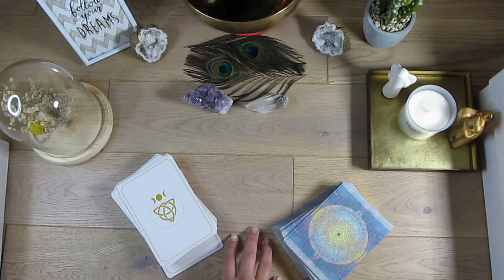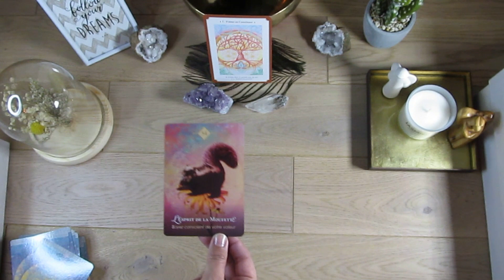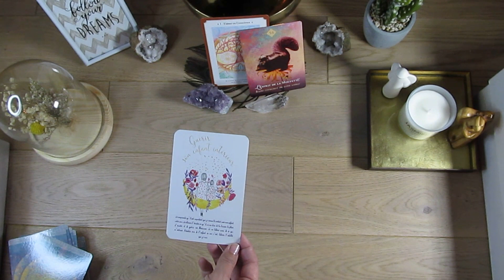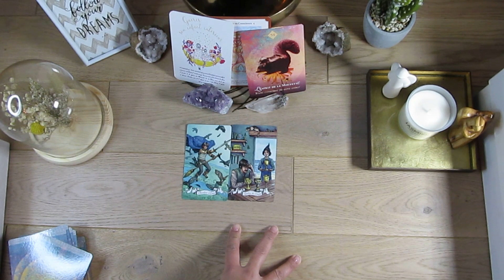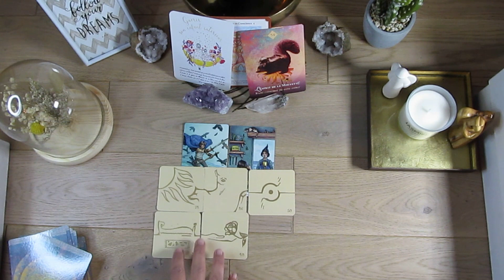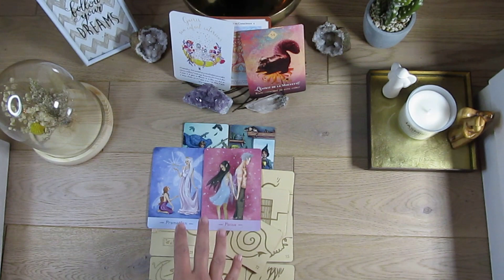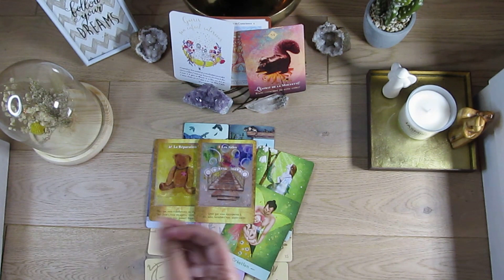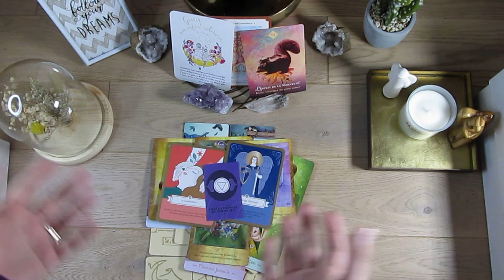Tirage guidance du jour 21 octobre 21 ⚡💖OUVREZ LES YEUX & AIMEZ -VOUS EN CONSCIENCE ! REAGISSEZ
Hello à tous et bienvenue sur ma vidéo : tirage guidance du jour 21 octobre 21

Neela

tirage guidance du jour 21 octobre 21